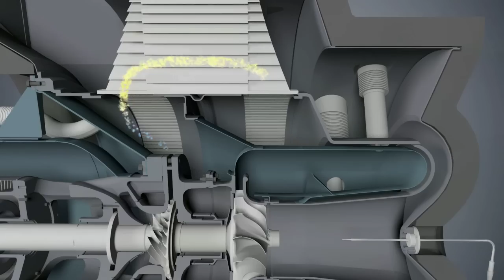Regatta Presents Capstone C200 Microturbine in Motion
Understand the process in which CHP converts energy into heat and electricity through a non lubricated turbine engine standard in a C200 model.

Contact Regatta Solutions for more info on how this solution will help you reduce your energy costs and reduce green house gas emission.